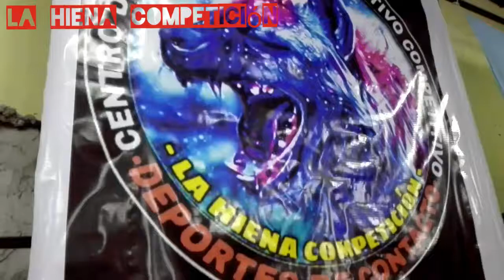Entrenamiento.Octubre/2018.CENTRO DEPORTIVO Y COMPETITIVO LA HIENA COMPETICIÓN(1)